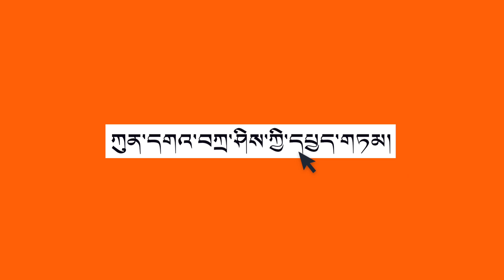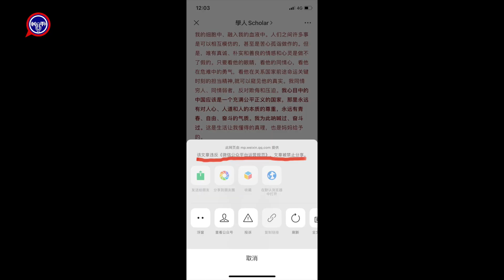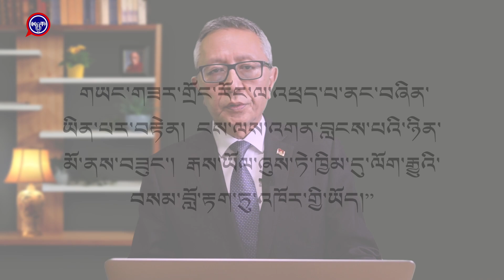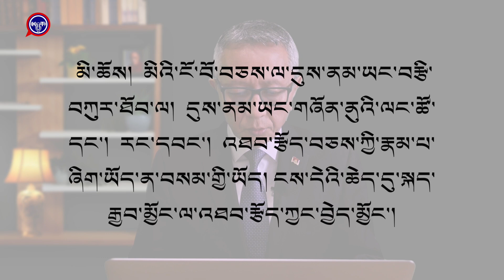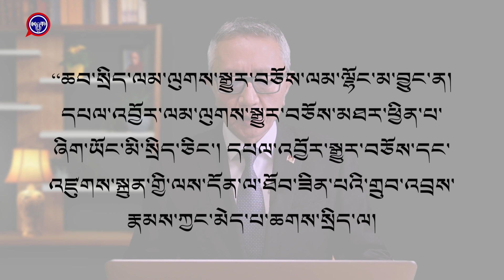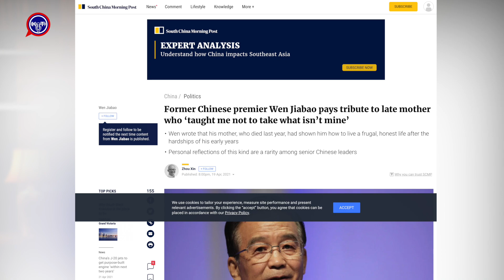རྒྱ་ནག་གི་སྲིད་བློན་ཟུར་པའི་ཨ་མ་རྗེས་དྲན་གྱི་རྩོམ་ཡིག་བཀག་སྡོམ་བྱེད་དོོན་གང་ཡིན་ནམ། ༼འདོན་ཐེངས་ ༤༤༽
ཀུན་དགའ་བཀྲ་ཤིས་ཀྱི་དཔྱད་གཏམ། ༼ འདོན་ཐེངས་ ༤༤།  ཕྱི་ལོ་ ༢༠༢༡ ཟླ་བ་ ༤ ཚེས་ ༢༢༽
འདོན་ཐེངས་འདིའི་ནང་།
༡།  རྒྱ་ནག་གི་སྲིད་བློན་ཟུར་པ་ཝུན་ཅཱ་སྦའོ་ཡིས།  ཉེ་ཆར་སྤེལ་བའི་འགོ་བརྗོད་དུ་ངའི་ཨ་མ་ཞེས་འཁོད་པའི་ཨ་མ་རྗེས་དྲན་གྱི་རྩོམ་ཡིག་གི་ནང་དོན་དང་།
༢།  སྲིད་བློན་ཟུར་པས།  རྩོམ་ཡིག་དེ་རྒྱ་ནག་ནང་དུ་མ་སྤེལ་བར་མཱ་ཁའོ་ཡི་ཚགས་ཤོག་ཐོག་སྤེལ་དགོོས་པའི་རྒྱུ་མཚན་གང་ཡིན་པ།
༣།  རྒྱ་ནག་གཞུང་གིས་ཨ་མ་རྗེས་དྲན་གྱི་རྩོམ་ཡིག་དེ་བཀག་སྡོམ་བྱེད་དགོས་དོན་གང་ཡིན་པ།
༤།  རང་ལོ་ ༧༨ ལ་སོན་པའི་ཝུན་ཅཱ་སྦའོ་མི་གང་འདྲ་ཞིག་ཡིན་པ་བཅས་ཀྱི་སྐོར་ལ་དབྱེ་ཞིབ་བྱས་ཡོད།